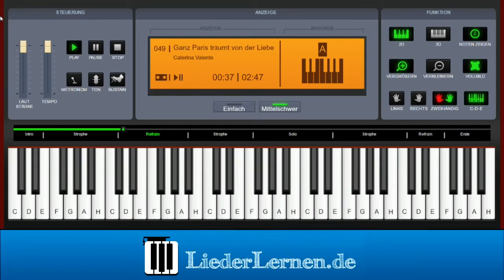Caterina Valente - Ganz Paris träumt von der Liebe - Klavier lernen - Musiknoten - Akkorde